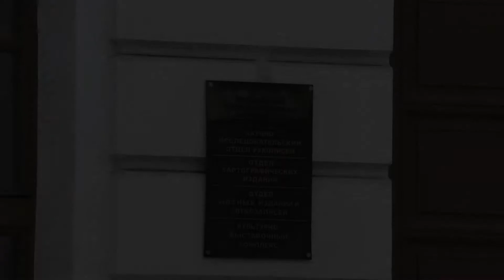Экскурсии по Дому Пашкова